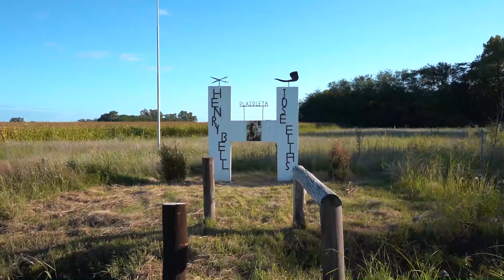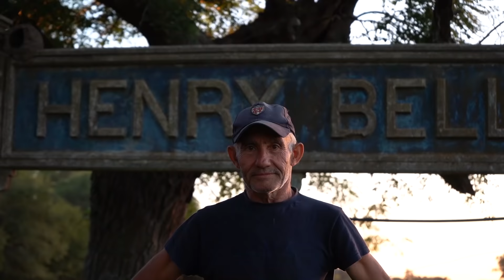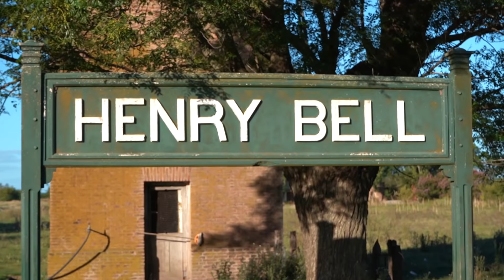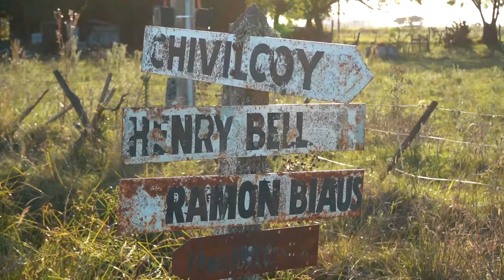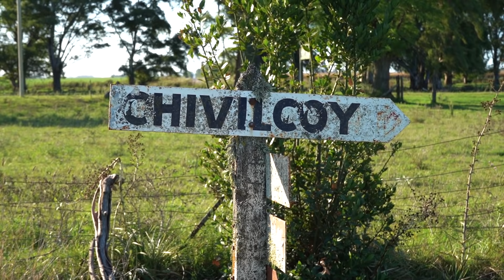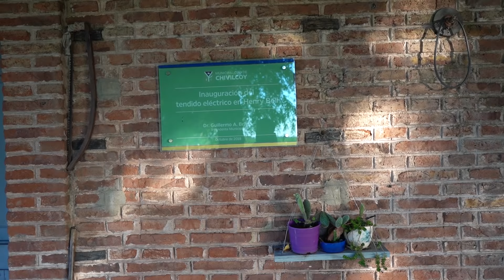Decidieron habitar un pueblo abandonado en la Provincia de Buenos Aires | Henry Bell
Como pasó a lo largo y ancho del país, cuando el sistema ferroviario dejó de pasar por Henry Bell el pueblo empezó un proceso de decadencia que lo dejó sin habitantes y con todas sus casas abandonadas.

CONTACTO
Feressia.com